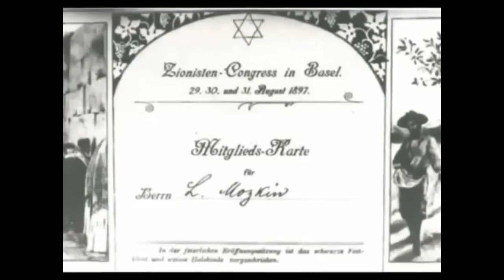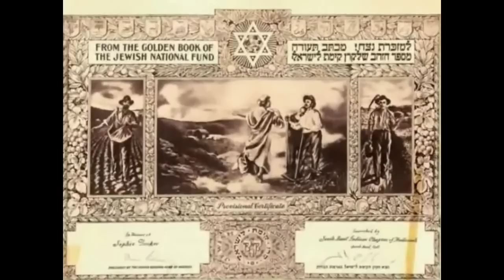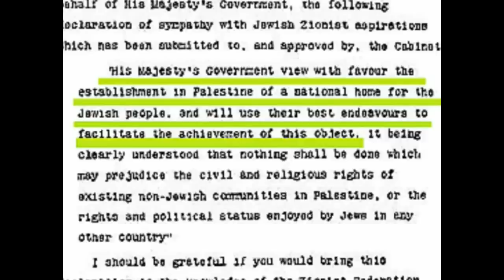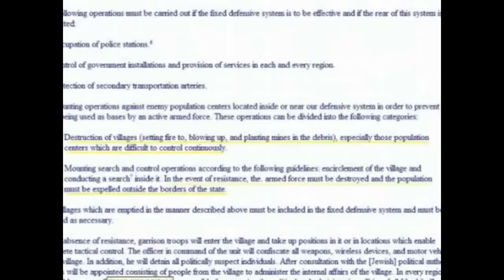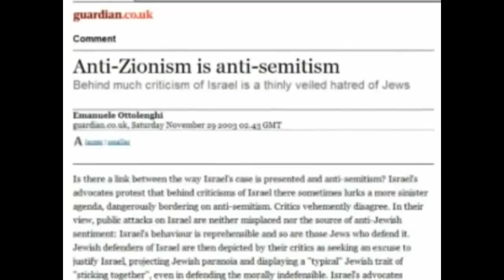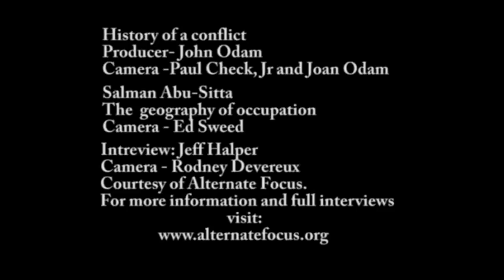ZIONIST MOVIE BEST DOCUMENTARY ON THE TRUTH EVER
CONGRATS TO THE PALM TREE GIRL OF THE MONTH. Wait...Wait...Actually, Sorry Folks, We Cannot Have A Arab Palestinian Girl As The Palm Girl Of The Month...Simply Due To The ZIONIST STORY...Please Watch That Movie To CHANGE THE COURSE Of History, Within Your Own Reality And Watch This MOVIE CALLED "ZIONIST STORY" And At Least Be Enlightened Here: ( ZIONIST MOVIE BEST DOCUMENTARY ON THE TRUTH EVER

ONE DIES AND ALL DIE- What Would Jesus Do??? Really Let That Movie Sink In, Thank You @Mubusshira Subah for helping me see another perspective that will blow your mind...Whether You Know The Truth Or NOT, By Not Doing Anything, You Actually Can Be APART OF THE PROBLEM! Research Illuminati And New World Order, This And ZIONIST Are All Real Truths That Will Change And Break Your Disillusionment .Here Please Read This OUTCRY- Of Vociferous Message Of LOVE AND TRUTH OUT TO THE PALESTINIANS = PLEASE SHARE WITH ALL. (Each Person In The Picture Here Will Be Written In Storyline Below)

∆People need to know the truth about Israel. People need to know how that most of their actions break international laws; yet no one speaks against them. The least we can do is be aware of their illegal actions. Not support them blindly because a news reporter wearing a suit said so.
Today is an anniversary of one of the most horrific incidents for my family to witness. My cousin Jilan Shabanah. A beautiful angel who was a victim of the illegal phosphorus weapons used by Israel; which burn Palestinians to death. The missile was targeted at her house while the whole family was sleeping in the house except the father. Causing the entire house to go on fire. The mother tried her best to stop the fire eating Jilan's flesh by rolling the floor carpet around Jilan. But she failed to save her daughter. Her own mother and siblings saw her burn to death. She was announced dead a week after the incident. Her siblings and mother left with permanent burns on their bodies. Six months later, her father (My beloved Uncle) was killed the same way by illegal Israeli weapons. I will never forget Jilan's funeral. I will never forget how my uncle's wife had a slight smile on her face during that day, and kept saying Alhamdulilah (Thank you God).
May God bless her soul.
He lived many years fighting medical complications trying to have a child. After 3 major operations, his wife was pregnant with a beautiful young girl named "Maryam."

However, she was injured via an Israel airforce attack. Maryam is currently in an Intensive Care Unit. Doctors said she is in a very critical condition and currently fighting for her soul. Keep her in your prayers.

The below image was taken when her father was receiving the news and the father said crying "Take from my blood, and allow her to live. I have no one but her."

Israel Sderot Cinema. Israelis bringing chairs to the hilltops of Sderot to watch bombs fall on Gaza. Clapping and celebrating every time they hear a blast. Shame..

Confirmed by Al-Jazeera

Funeral of the young girl Yasmin Mutawaq who was murdered by Israel.
This is heartbreaking.

This is what happens to you when you protest against Israel in an Arab country. It is very depressing. Our leaders are literally the puppets of Israel.

This is from a protest in Jordan infront of the Israeli embassy. Very embarrassing..

"We will continue to support Israel's self defence." -Barak Obama

Totally agree Mr.President! Those Palestinian children must be wiped off this earth. How dare they cause such a threat to the peace loving Israel.

The media source that told you that Israeli airplanes are bombing the resistance groups in Gaza such as Hamas "only" lied to you. Israeli airplanes purposely bomb houses with civilians. Everything is recorded. Please share this image.

Oh mother, the darkness of their cells do not frighten me; be patient.
Oh mother, I'd rather spend a decade in their cells than see a drop of your tears.
Oh mother, I oppose staying silent; for silence is the worst form of betrayal

THE END